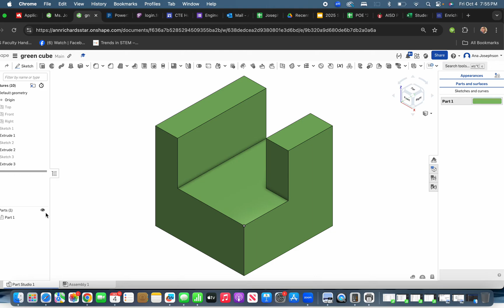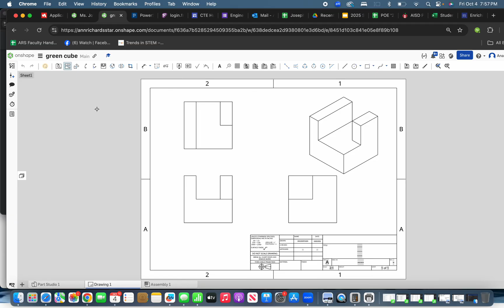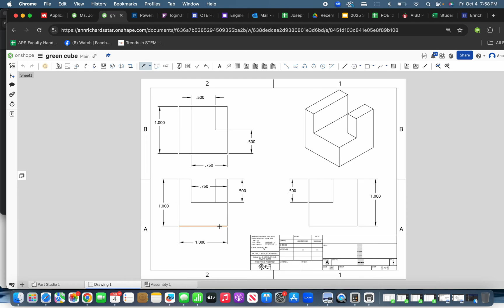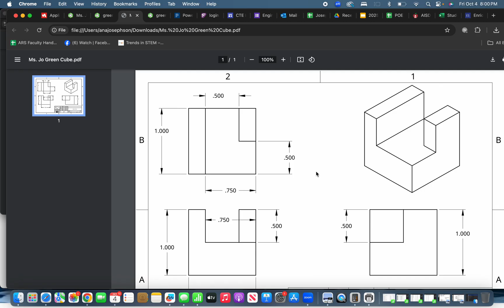QUICK GUIDE to Engineering Drawings with OnShape!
Learn how to make engineering drawings in OnShape quickly and easily with this tutorial. Perfect for CAD beginners and engineering students! My first OnShape tutorial! This one will quickly show you how to create an engineering drawing from one of your creations in OnShape.